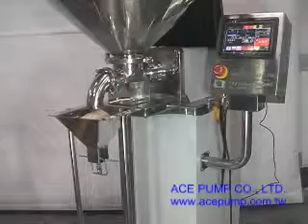Acepump from Taiwan Sugar weight filling-台灣金濃機械秤重式粉體充填機